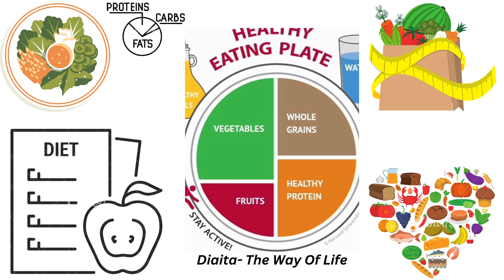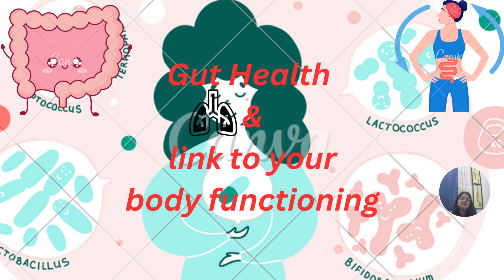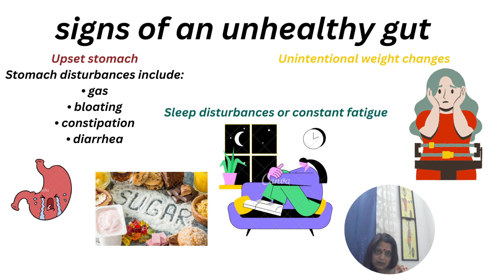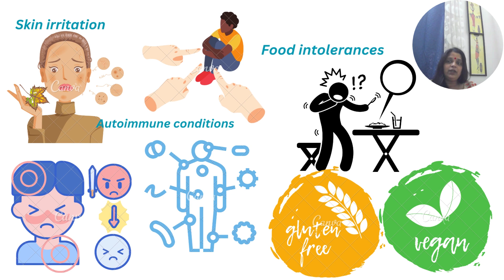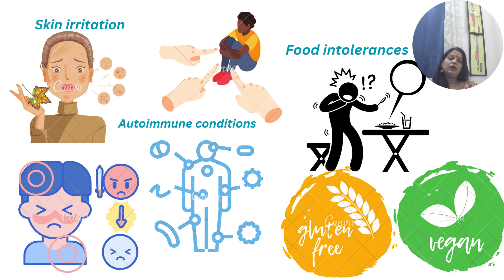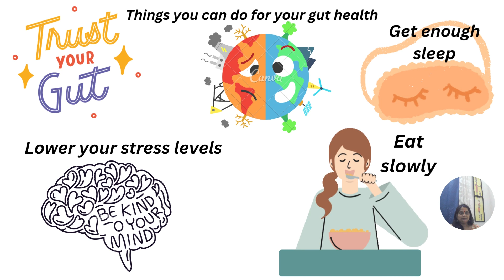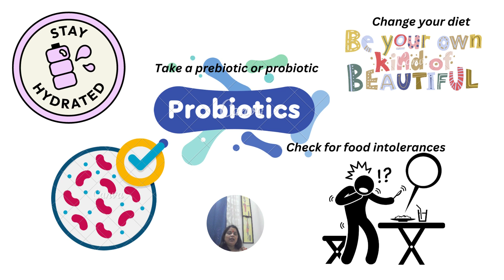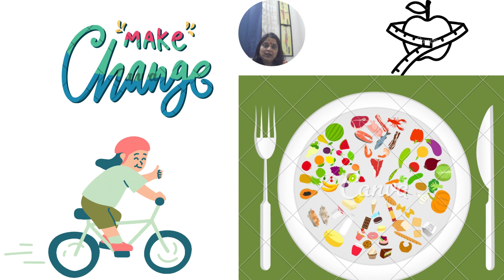Gut Health I Signs & Symptoms of Unhealthy Gut I How to correct Unhealthy Gut I Diet I (Part 1)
The incredible complexity of the gut and its importance to our overall health is a topic of increasing research in the medical community.
StudiesTrusted Source over the past few decades have found links between gut health and:
• mental health
• autoimmune diseases
• endocrine disorders
• gastrointestinal disorders
• cardiovascular disease
• cancer
A higher level of diversity in gut bacteria may be associated with improved health. While research is ongoing, it appears clear that your gut health plays a role in many areas of your health and well-being.